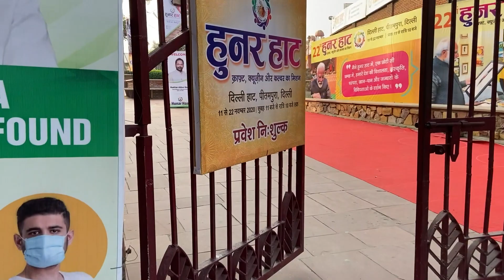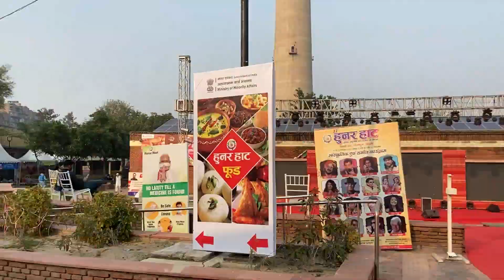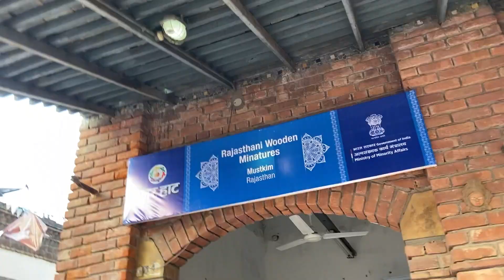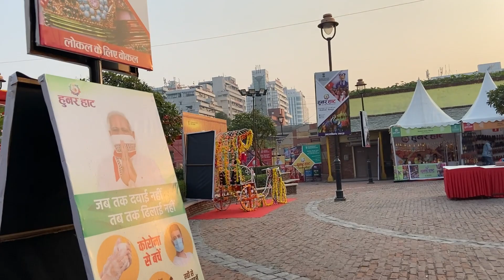Hunar Haat- Our Visit to Meet Real Entrepreneurs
Vlog  # 8

I started my day with a long morning walk. In this video you will also see an unplanned visit to Delhi Haat so as to boost the journey of small entrepreneurs. We had loads of fun at Hunar Haat by enjoying some popular delicacies. This initiative by @NarendraModi Government is a must visit experience. We really enjoyed being here. Do watch.